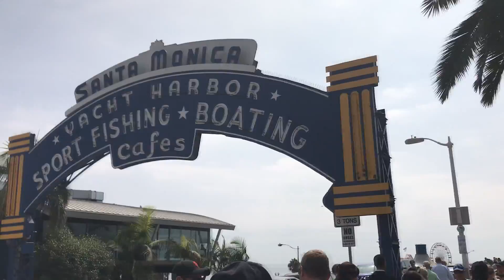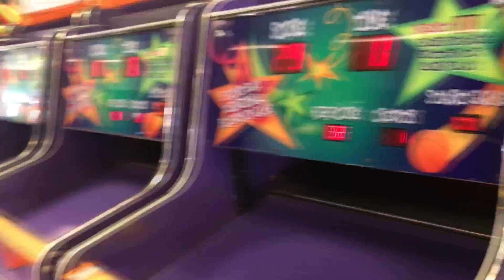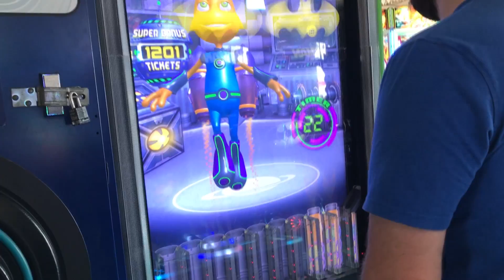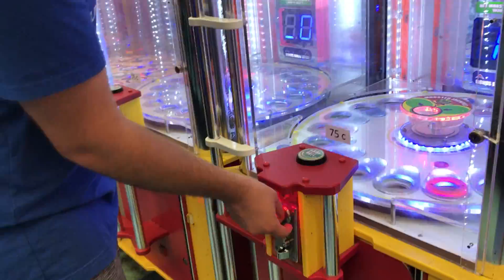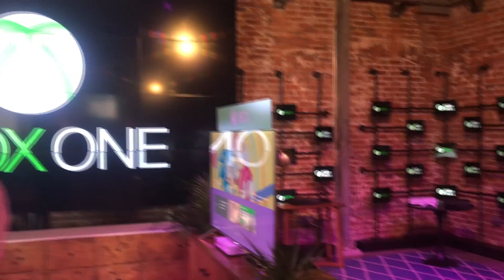Walking In Sand Is Hard! Xbox One X Trip To Venice Beach!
The Crew -

Use code (hova)